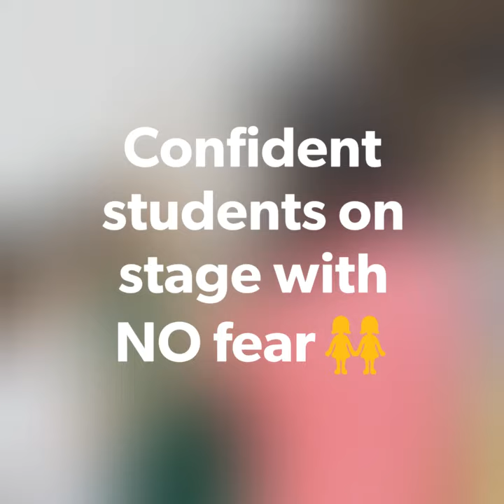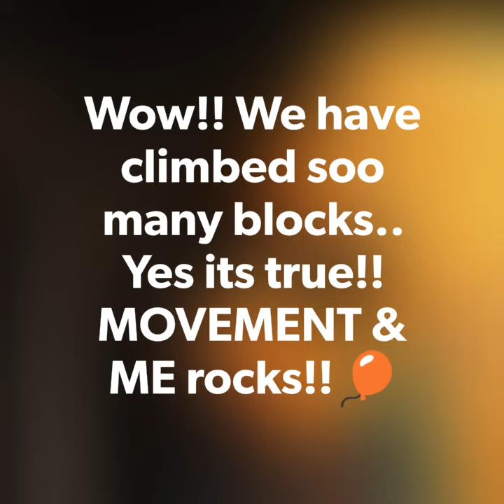Shaping India - Pawar Public School Showcase Session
Showcase Session of Movement & Me